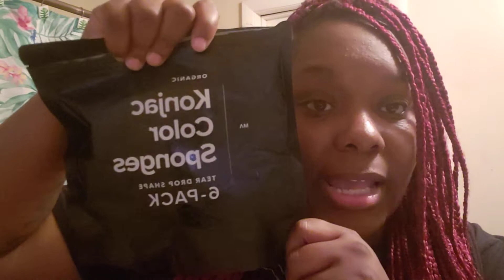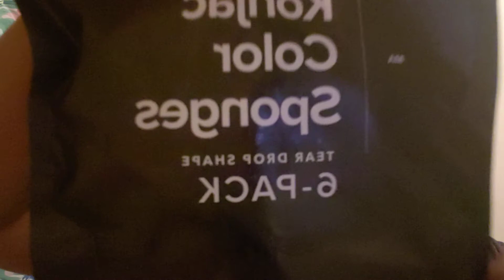MINAMUL 6-pack Konjac Sponges~REVIEW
Heyyyyyyyyyyy subbies&viewers thanx for watching it means alot to me. Today's video is a awesome review on Minamul's 6-pack Konjac Sponges.

□Company Info□

Name- Minamul

Price- $9.95

Product- Konjac Sponges

How to find- Type in search bar Minamul Konjac

●Hit that notification 🛎 to be notified whenever I upload a video